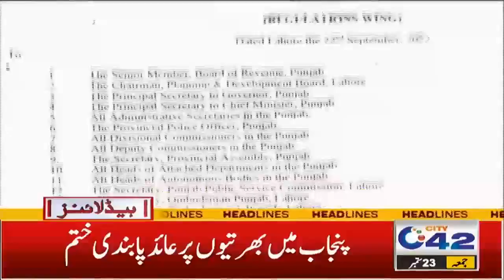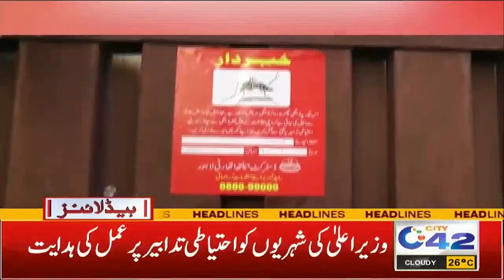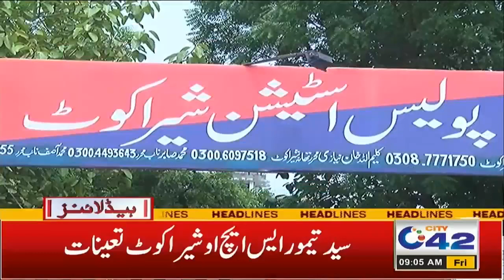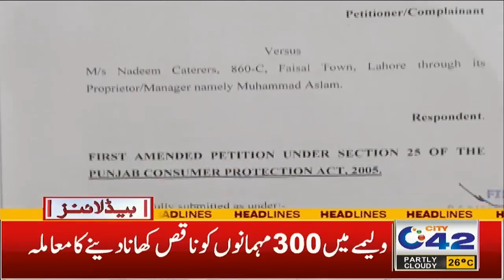وزیراعظم شہبازشریف کی سالگرہ ، صبح 9 بجے کی نیوز ہیڈ لائنز